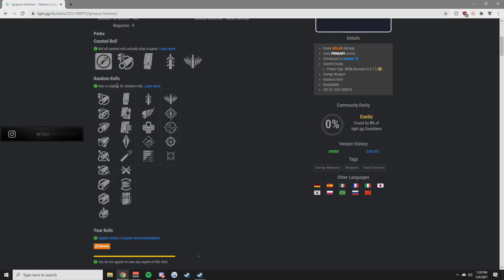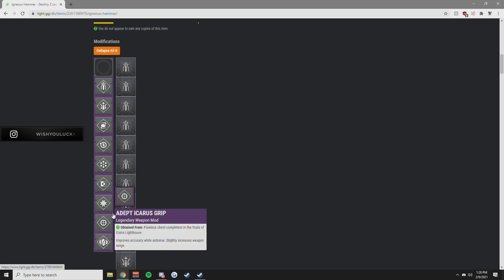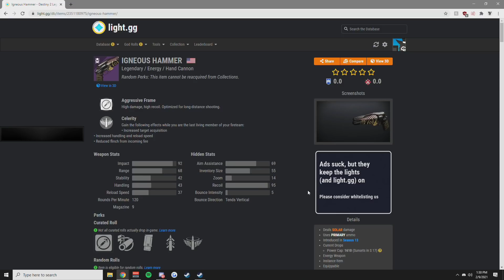THE BEST HAND CANNON IN DESTINY HISTORY | NOT CLICKBAIT | DESTINY 2